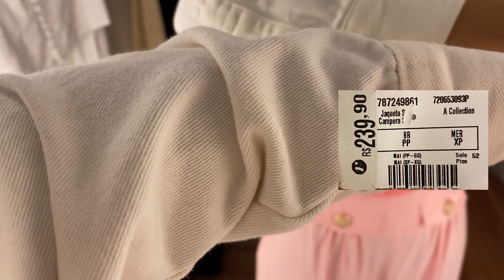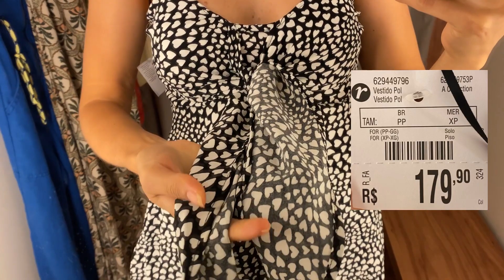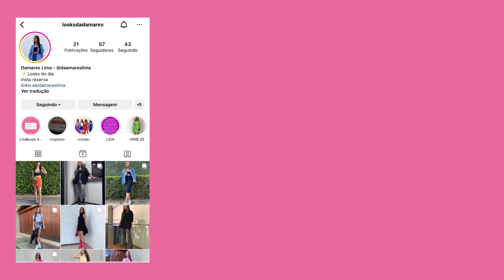PROVADOR RENNER | 5 looks dia a dia Renner | Provador Renner Damares Lima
10%OFF nas compra acima de R$ 249,00 para produtos vendidos e entregues pela Renner (Exceto Atelier, Beleza, Ashua e Itens em Saldos).

3 - Blusa Curta Em Laise Com Manga Longa E Babados No Ombro Branco

5 - Vestido Curto Com Amarração Frontal E Estampa De Mini Coração Preto

• Minhas medidas:
- altura: 1,63
- peso: 57kg
- busto: 84 cm
- cintura: 69 cm
- quadril: 96 cm